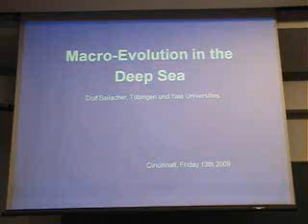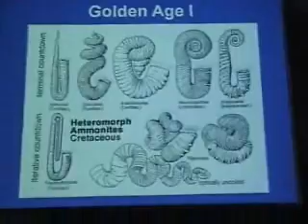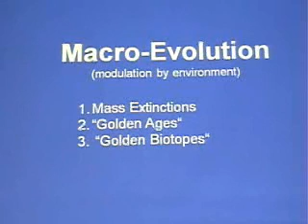Macro Evolution in the Deep Sea pt .1 of 7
SEILACHER SPEAKS ON MACRO EVOLUTION ON NOV 13
Dolf Seilacher will visit the University of Cincinnati Geology Department
and present a lecture titled "Macro evolution in the Deep Sea" at 3:30 PM On
Friday November 13, 2009, in Room 201 in Braunstein Hall. The lecture is in
conjunction with UC's Darwin Year activities. The lecture will be followed
by a reception. Carl Brett has invited the Dry Dredgers to attend.

Professor Seilacher is originally from Swabia, southern Germany, and teaches
part of the year at Tübingen, Germany and part at Yale University.

"As a famous geologist and paleontologist, he is arguably the most
celebrated member of that profession in all of Europe and widely recognized
as one of the leading paleontologists in the world," Brett said. "A few
years back Dolf received the Crawford Prize from the King of Norway-which is
essentially the equivalent of the Nobel Prize in geology. He is also an
engaging speaker and a very interesting person."

The lecture, Brett said, "is bound to be entertaining, intriguing and
provocative."

In awarding Seilacher with its 2006 Lapworth Medal, the UK-based
Palaeontological Association gave this summary:

"Prof. Dolf Seilacher is one of the world's most renowned invertebrate
palaeontologists, widely celebrated for his visionary and inspired
interpretations of the fossil record. He has made his most significant
contributions to four areas of palaeontology: trace fossils, morphodynamics,
the study of exceptionally preserved fossil deposits (Lagerstätten), and
Ediacaran assemblages. In the latter he is especially recognised for
proposing the innovative (and controversial) hypothesis of the Vendobionta.
In each of these fields he has stimulated research with fundamental
discoveries and iconoclastic interpretations. In 1992 he was awarded the
Crawford Prize by the Royal Swedish Academy of Sciences, which is arguably
the closest an earth scientist can get to being a Nobel Laureate. Some of
his most cited work has been in the field of morphodynamics, recently
acknowledged at his 80th birthday symposium, organised in Yale. Dolf's major
contribution to our understanding of the evolution of morphology was in
emphasizing that function is an important but far from complete explanation
of organic form. He formalized this realization in 1970 as
Konstruktions-Morphologie (constructional morphology), recognizing the
influence of phylogeny and architecture in addition to adaptation. This
'triangular' approach was very influential at a time when there was little
interest in constraints on the evolution of form. In 1990, twenty years on,
Dolf expanded the triangle to include an environmental dimension, although
this can not be measured directly and is important mainly conceptually. He
has applied the methods of constructional morphology to a range of organisms
from vendobionts to barnacles, from clams to crinoids. Dolf illuminates his
results with the iconography of his line drawings and his unique explanatory
terminology. Dolf's influence on our science is evidenced by the
infiltration of his terminology into our everyday working vocabulary -
constructional morphology, Lagerstätten and vendobionts. There is no other
European palaeontologist more richly deserving of the career recognition
that the Lapworth Medal bestows."